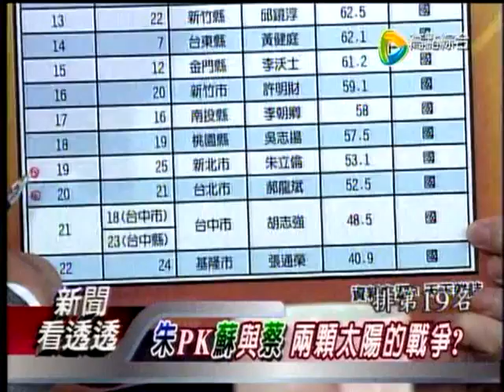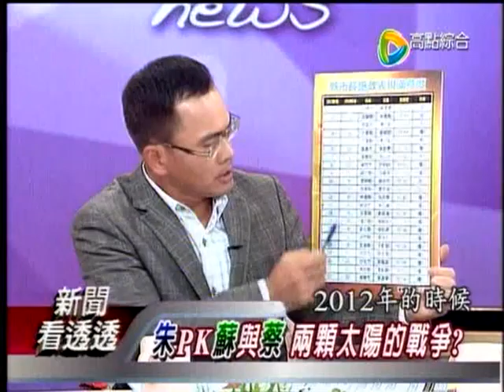20131112新聞看透透4